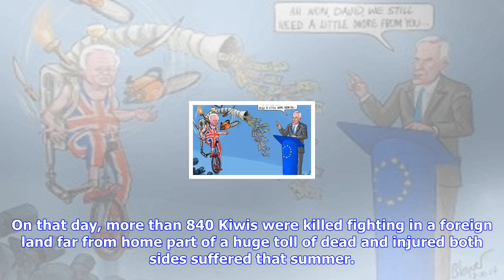Breaking News | Prince william shares hongi greeting as he honours kiwi passchendaele soldiers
Prince william shares hongi greeting as he honours kiwi passchendaele soldiers

Prince William shares the traditional Maori greeting with Willie Apiata, the only recipient of the V...